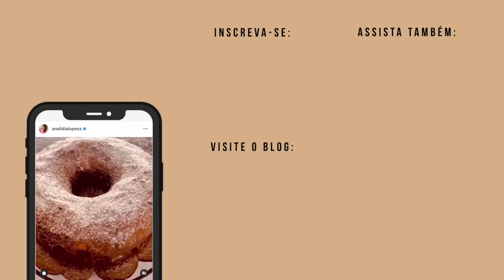QUER SER MAIS PRODUTIVA? ENTÃO PARE! ✨ Série Autoestima EP. 09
Esse vídeo te ajudou? Então vem fazer parte do CLUBE DA AUTOESTIMA! ❤️
Pra meninas e mulheres que desejam crescer, amadurecer e se tornarem a sua melhor versão:

Confira o Roteiro do nosso AnaTodoDiaEmJunho
• SEGUNDA: Finalização e day after
• TERÇA: Moda, estilo e penteados
• QUARTA: Rotina capilar só com uma marca
• QUINTA: Série Autoestima
• SEXTA: Vlogs, bate papo e Diário da Noiva
• SÁBADO: Série Make para iniciantes
• DOMINGO: Spa day, skincare e receitinhas caseiras